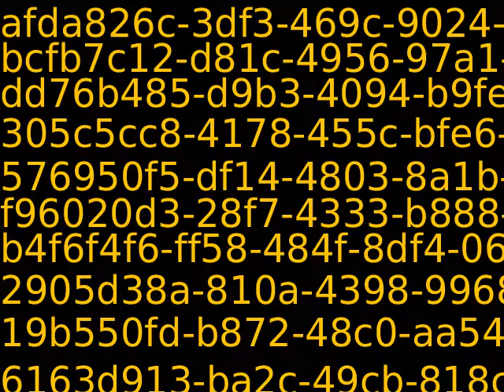PUB11383_70819_new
Content_PUB11383_70819